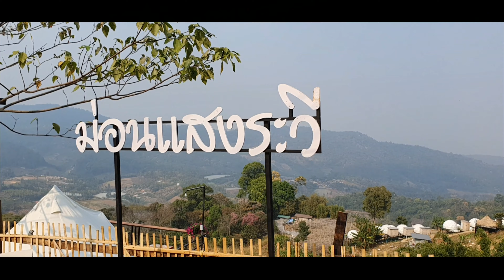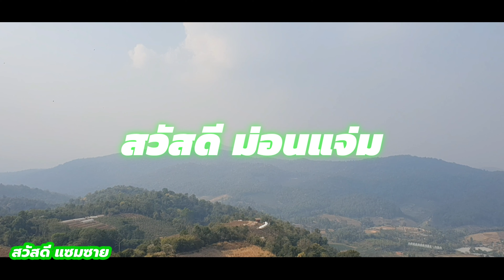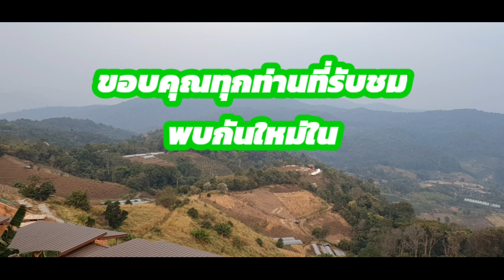รีวิวที่พักม่อนแจ่ม ม่อนแสงระวี ม่อนแจ่ม เชียงใหม่